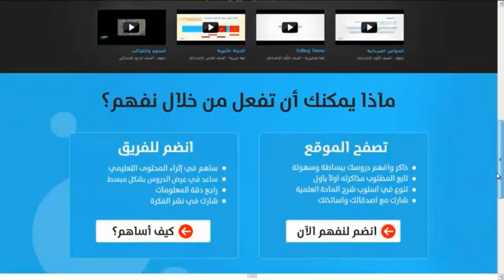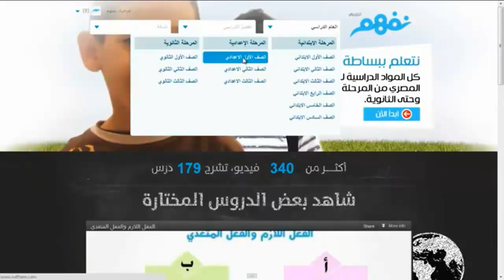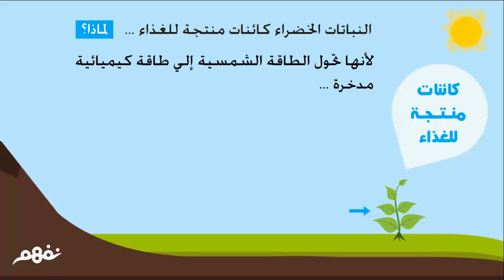ما هو نفهم - موقع نفهم - موقع نفهم